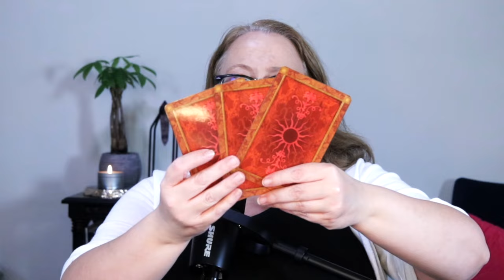THIS DIVINE BEING IS COMING TO YOU | AUGUST 19, 2024 WEEKLY ANGELIC MESSAGE